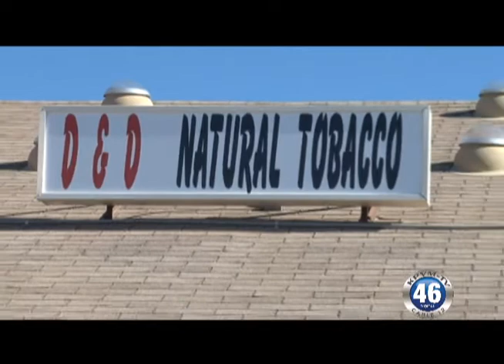01/24/2011 D&D Natural Tobacco and Metro PCS Ribbon Cutting.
D&D Natural Tobacco and Metro PCS Ribbon Cutting.